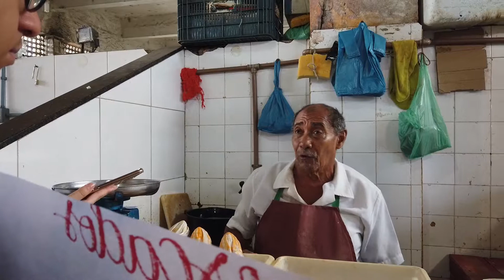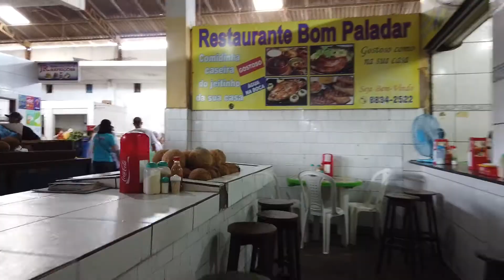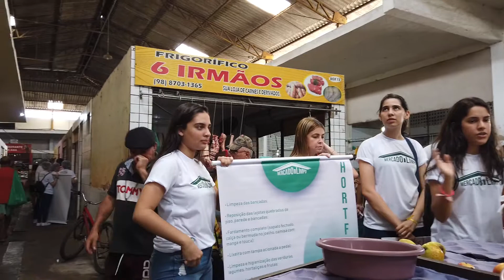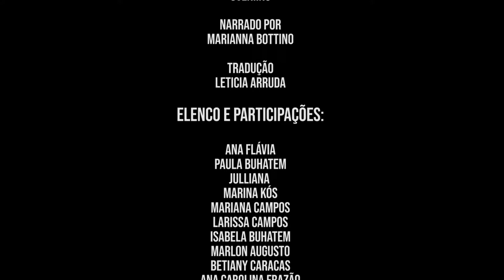MERCADO LIMPO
Documentário produzido pelos alunos da 2ª série A para a ExpocineCrescimento